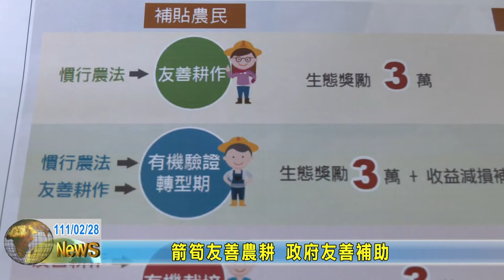20220228 06 箭筍友善農耕 政府友善補助